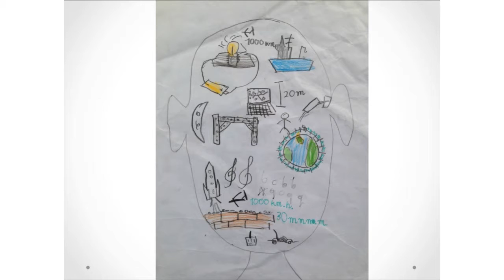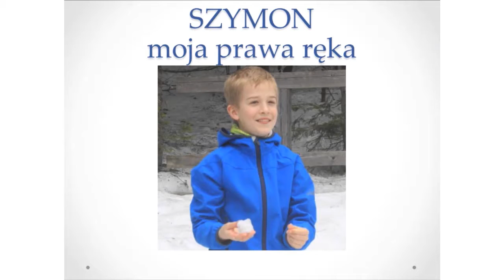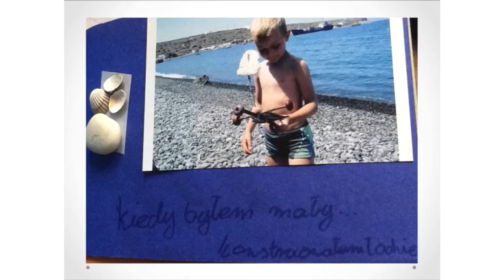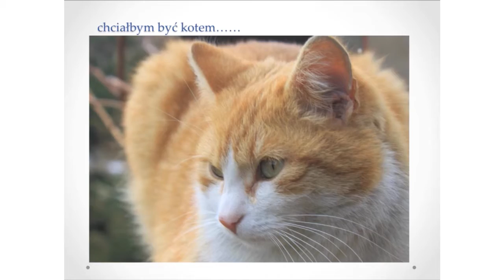Kreatywne dzialanie zmienia rzeczywistosc: Mikolaj Sazonov at TEDxKids@Krakow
Ten 11-letni konstruktor-wynalazca, jest organizator życia społecznego i dyrektor w jednym. Mikołaj urodził się 11 lat temu w Waszyngtonie. Uczy się w czwartej klasie,a większość swojego czasu poświęca na wynalazki i modele. Rysuje projekty i robi kosztorysy nowych rozwiązań technicznych. Do ich realizacji wykorzystuje wszystko, co ma pod ręką. Znosi od sąsiadów stare radia, z garażu wyciąga pudła i kawałki drewna. Kiedy zgromadzi całe instrumentarium, przycina lutuje i skręca. Efekty są zaskakujące. Oprócz techniki Mikołaj lubi muzykę, dlatego organizuje dyskoteki, gra na pianinie i flecie, tworzy własne kompozycje na keyboard. Fascynuje go miksowanie dźwięków i efekty świetlne. Jest także społecznikiem, dwa lata temu wraz z kolegą Szymonem założyli OWSK (Organizację Wychwytywania Sympatii Klasowej), Mikołaj pełni w niej funkcję dyrektora. Podczas wystąpienia opowiedział, jak dzięki kreatywności można zamieniać zwykłą rzeczywistość w fascynująca, piękną przygodę.

An 11-year-old constructor and inventor, organizer of social life and a director -- all in one person. Mikołaj was born 11 years ago in Washington D.C. He is in the fourth grade and spends most of his free time inventing things and constructing models. He likes designing and estimating how much it would cost to create new technological solutions. To bring his projects into life he uses whatever is at hand: old radio sets donated by neighbours, boxes from the garage or old pieces of wood. Once all the instrumentation is ready, he cuts, solders and fastens things together. The results are amazing! Apart from tinkering with technology, Mikołaj loves music and he organises discos and plays the piano and flute as well as writes his own music for keyboards. In addition, he's fascinated by audio mixing and light effects. Moreover, he's very social: with a classmate they started OWSK (Organizację Wychwytywania Sympatii Klasowej -- The Organisation for Catching Classroom Romance) and Mikołaj is its managing director. He talks about how creativity can change reality into a great adventure.